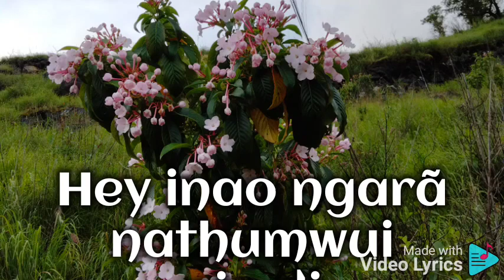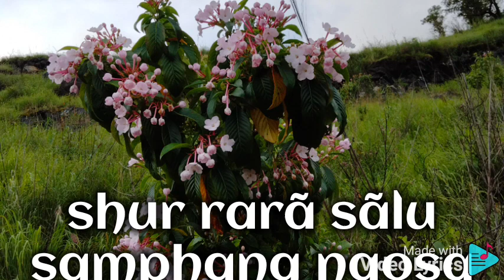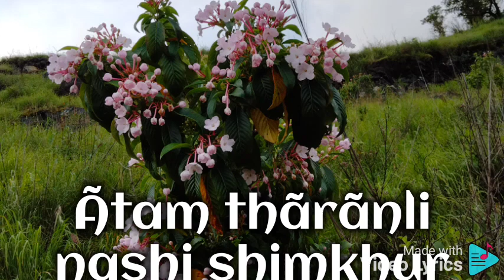Hey Ngalanao Bing. vocalist: Hubert Thumra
Vocalist: Hubert Thumra
songwriter&composer: Jairus G.s
Title: Hey Ngalanao Bing
 Hey Ngalanao bing
nali yang khara
leikashi mikthek
eina khayangna dakhui haola
maningma
inao horãnna
otsak chiwuivãng
mapenrar thuda
yang kharãna ngacheimi haolu

Nava navãna
thousand thousand thousand
Lan tingda chikat kahai
Haitong chili
ring kasangchi
fashion fashion Li
make-up sãvailã
style chimãnglã
hennai hennãya

Hey inao ngarã nathumwui ningli
pheisãhi thingnã
thãda reokhuiya da khuihaola
maningma shairanra eina
ngatha kakhuina
phei pãng mahingda
Sam kaphangna
theikhui naolu joh

Nava navãna
ngashun ngayã mapi
mapamla samkaphang lan
zam khamang chi
pheisã kapo chi
ngala kahui chi
party kasa chi
Tam khuivailã
hatkhui naolu joh

Ãtam leilakha
sãrãn makasã
inao nathum bing
shur rarã sãlu samphang naosa
mirinhi ringphãching maji
Ãtam ngacheida
shimkapãn mirin
sam kaphangli
phaningung naolu

Nava navãna
pheisã pheisã pheisã
Nali mami kharar chi
Nanao liva minaolu joh
khikha mavãtla
Kapopo hupta
Ãtam thãrãnli nashi shimkhur
ãkhon shok lapai
manahao lapai
theikhui naolu joh